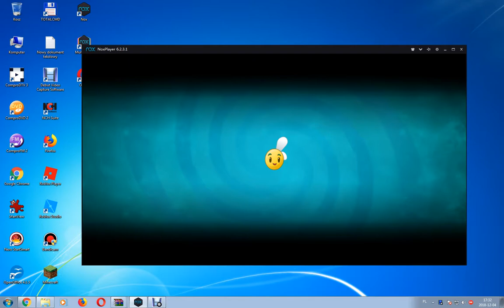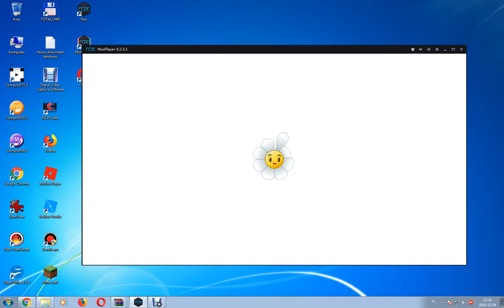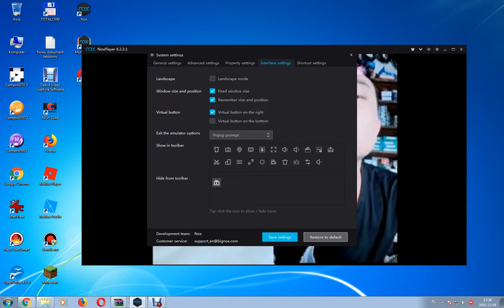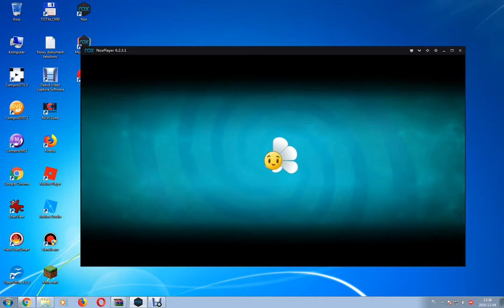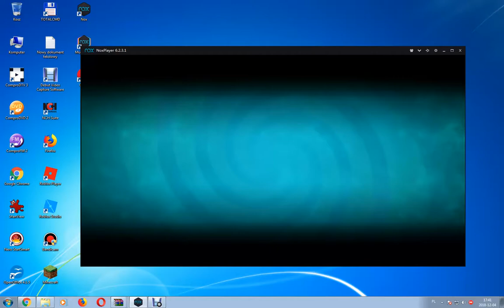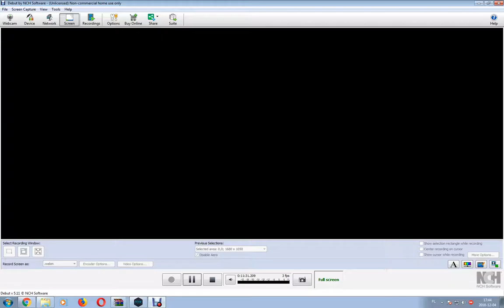PvZ 2 Part 111